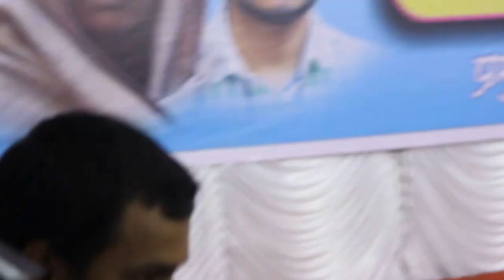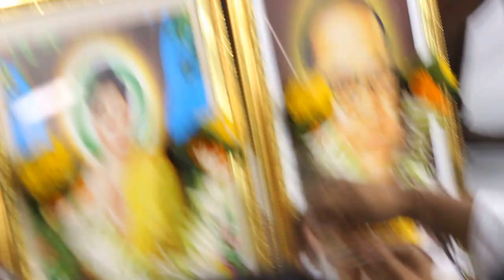Rohith Vemula's Mother Radhika Vemula and Raja Vemula's Conversion 1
On the auspicious day of Dr. Ambedkar's 125th Birth Anniversary, Rohith Vemula’s mother Radhika Vemula and brother Raja Vemula adopted Buddhism. The ceremony happened in Mumbai’s Ambedkar Bhawan Dadar (east)  During the ceremony they and took the 22 vows that Dr. Babasaheb Ambedkar gave to his followers during the conversion ceremony happened on 14 October 1956.